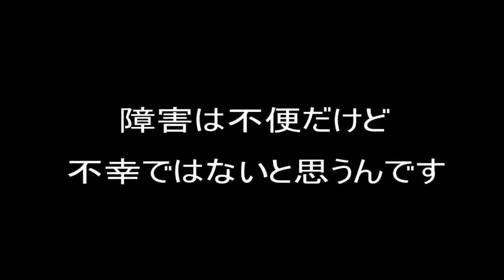映画『言葉のきずな』予告編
【あらすじ】言葉の障害を抱える人々の演劇活動を追ったドキュメンタリー。1998年に長野失語症友の会の活動の中から生まれた「ぐるっと一座」では、失語症や構音障害の人々が自ら脚本や役者に挑んでつくりあげる「失語症テーマ劇」を10年以上にわたって続けている。本作では、2011年度に行われた「テーマ劇・コミュニケーションワークショップ」に密着。舞台を通して内に秘めた思いを表現しようとする劇団員の姿を通し、人が人らしく生きることの意味を問う。

タイトル：
監督：
配給：

© 19 20 #
 Inc. LLC.